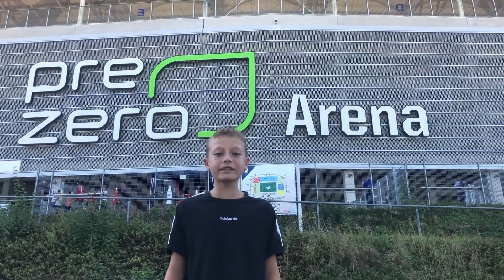My trip to TSG Hoffenheim!!!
I visit the PreZero Arena to watch Hoffenheim v Freiburg in the Bundesliga!